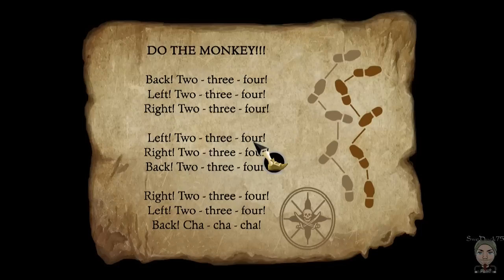Secret of Monkey Island [Del 8] med SweDuck